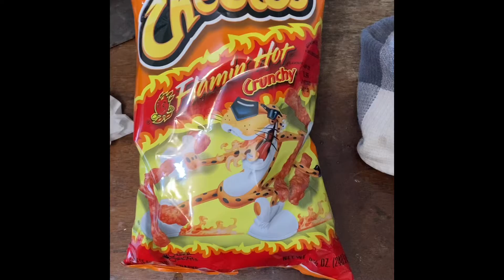Flammin hot Cheetos chicken sandwiches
The wife and I make homemade chicken sandwiches with Flammin hot Cheetos